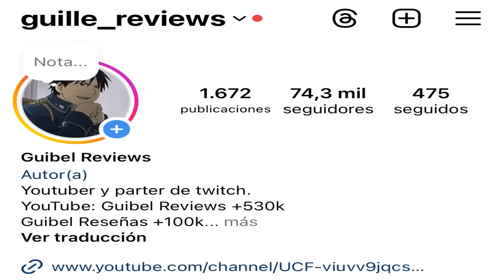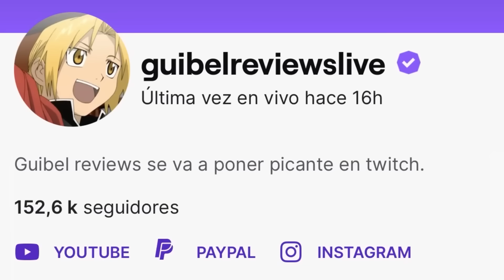VOLVIO GOJO SATORU